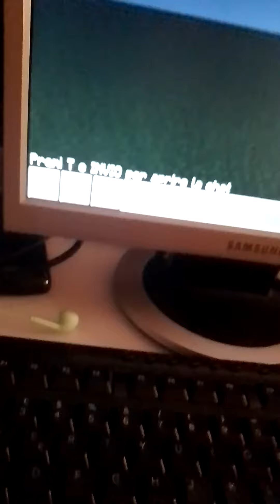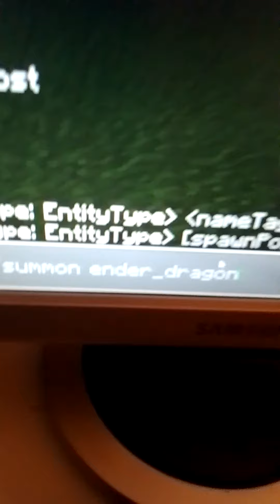come spaunare un enderdragon (facile)